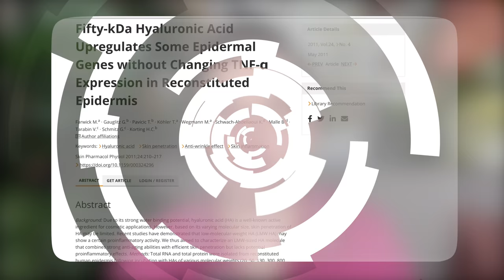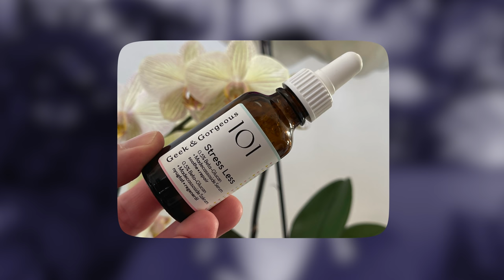LES MEILLEURS TONIQUES, ESSENCES, LOTIONS ET SERUMS HYDRATANTS SANS ACIDE HYALURONIQUE !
LES MEILLEURS TONIQUES, ESSENCES, LOTIONS ET SERUMS HYDRATANTS SANS ACIDE HYALURONIQUE ! Bonjour, aujourd’hui je vous parle d’acide hyaluronique de bas, moyen et haut poids moléculaires et de leurs effets sur la peau. Je vous présente ensuite des toniques et sérums hydratants ne contenant pas d’acide hyaluronique.

00:00 • Introduction
03:20 • L’acide hyaluronique
17:36 • Les toniques/essences sans acide hyaluronique
24:08 • Les sérums sans acide hyaluronique
26:23 • Conclusion

I’M FROM Rice Toner⎪ & le code CYRILLESKIN

BY WISHTREND Quad Active Boosting Essence⎪ & le code CYRILLESKIN

IUNIK Beta-Glucan Power Moisture Serum ⎪ & le code CYRILLESKIN

Cotons pour tonique ⎪